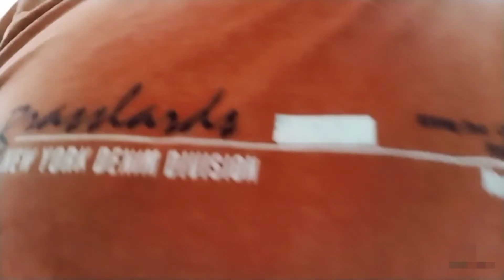Masoorie Hill / मसूरी नाम से ही मशहूर है / Masoorie ka yeh🌹Rose garden apne dekha hai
Hit LIKE